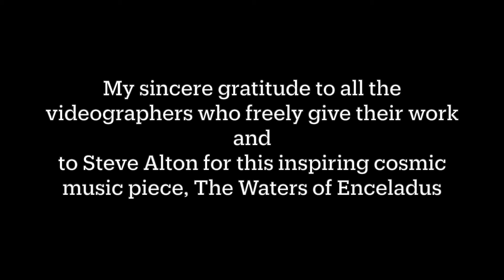A relaxing journey through the cosmos to the watery moon of Enceladus. Enjoy the soothing music!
A natural relaxation video to enjoy while resting or just needing a little escapism. Fly off through the universe past Earth, meander around the  planets,  and through nebulas. This is a meditative journey to the watery moon, Enceladus and beyond...

Great for pure relaxation, inspiration and just to wonder about the expanse of the universe with its many galaxies. Perhaps take a little breather while studying or feeling stressed, or to accompany a short meditation before bed.

Created by Steve and Karin Alton